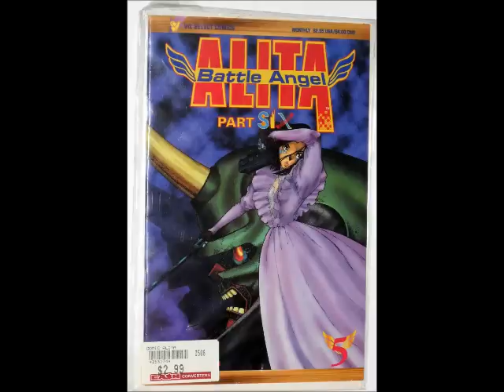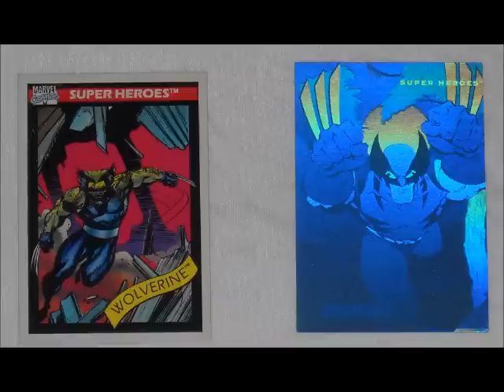Techno eBay Photography Montage